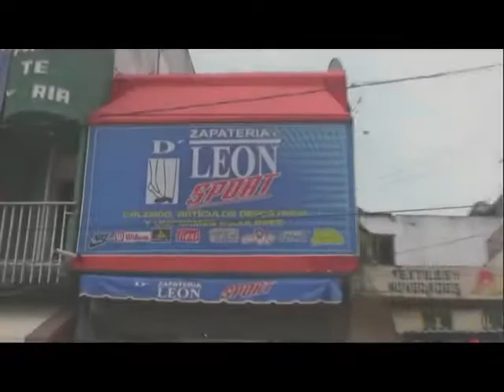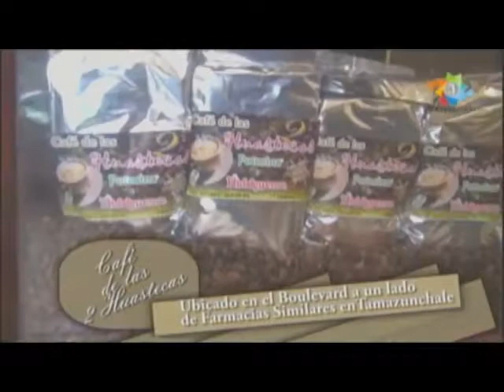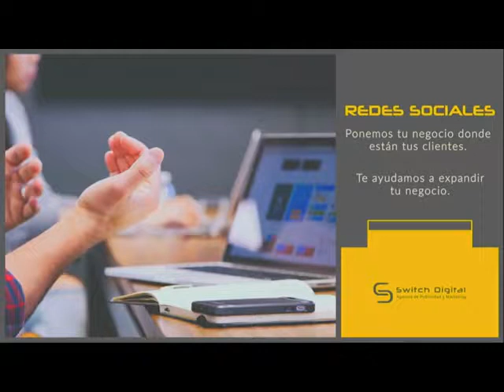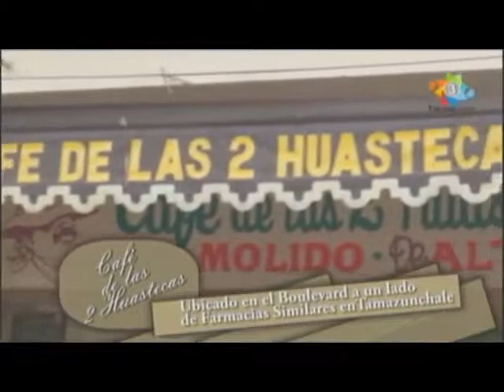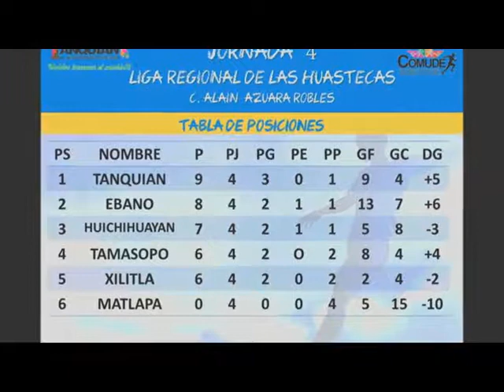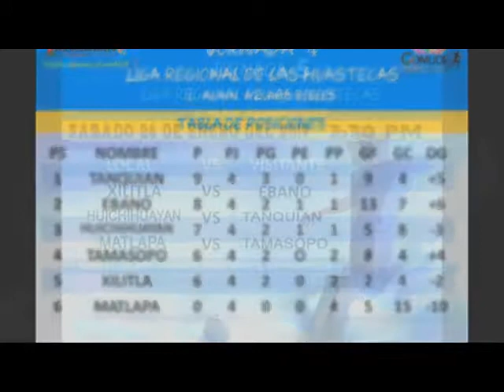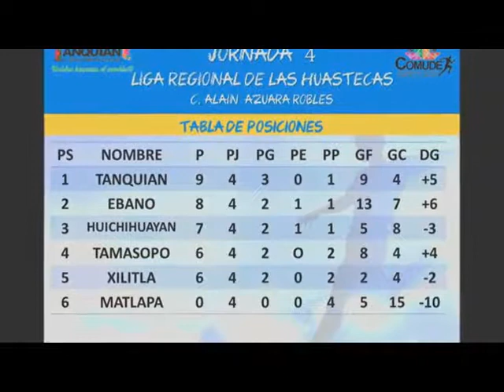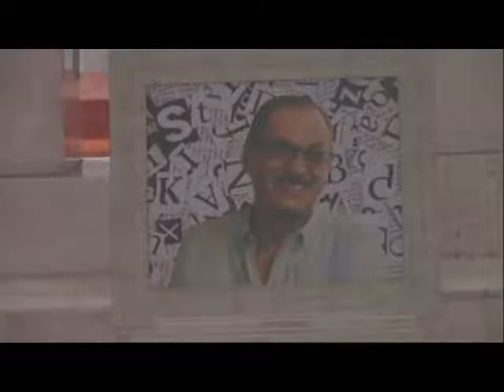Explosion Deportiva 24 Enero 2019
Atletismo Sector 9 SEER, entrevista con el Profr. Daniel Martínez González, Jefe del Sector 9 Educación Física; Basquetbol intersecundarias, Fallecimiento de la Sra. Elvira  González Terán "Doña Goyita", Basquetbol Municipal Tamazunchale, Basquetbol Juvenil, Femenil y de Matlapa; Profutbol, por un futbol sin alcohol y sin violencia, Futbol Diamante, Premier, Máster, Temamatla, Tampacán y Matlapa; Futbol Regional y San Martín, Academias en Xilitla; Sultanes Futbol 3a División Profesional; INMUDE de Tamazunchale impulsa sus academias.